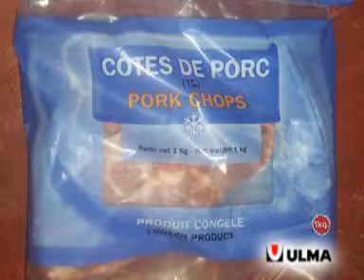Frozen pork meat packaging in vertical machine (VFFS) in LDPE and laminated films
ULMA vertical wrapper (VFFS) packing frozen pork meat with LDPE and laminated films.